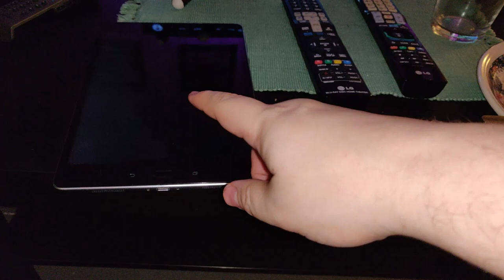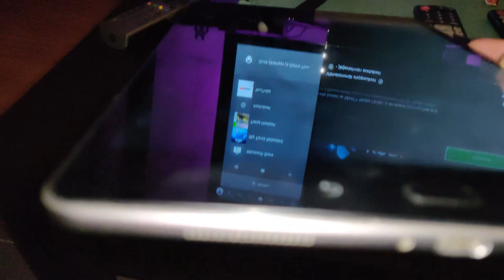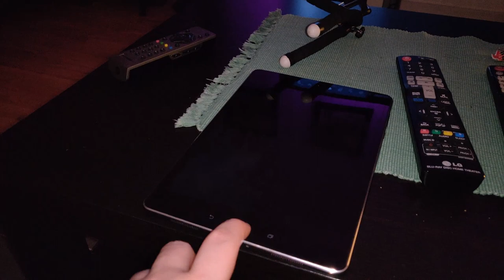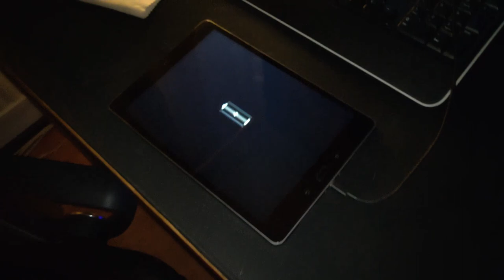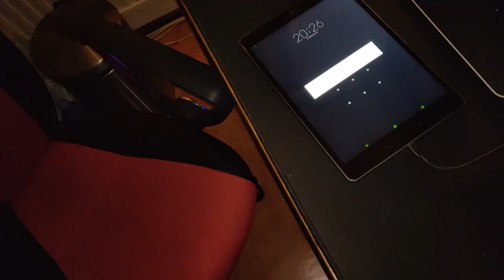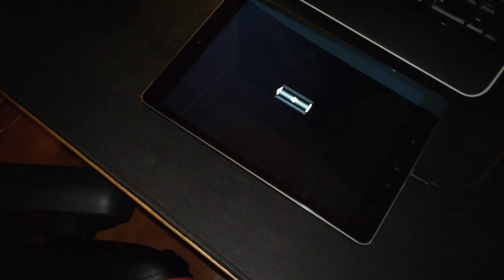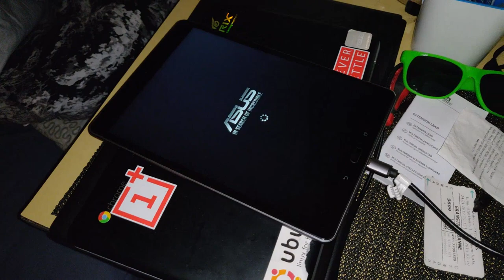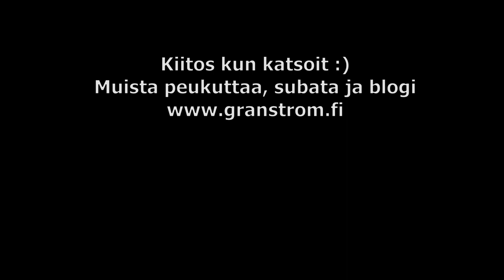Veikö henkiolento tabletista virrat? 👻👻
Yllättäen, kesken kaiken ASUS ZenPad 3S 10 (Z500KL) tabletti sekosi, näyttö vilkkuu pitkän ajan ennen kuin laite sammuu kokonaan.

Tabletin fyysiset painikkeet, virtapainike mukaan luettuna eivät tuottaneet minkäänlaista vastakaikua niitä painellessa. Näyttö vain jatkoi vilkkumistaan.

Lopulta kun laite sammui ilmeisesti kokonaan, vein sen lataukseen. Lataus ei kuitenkaan ensimmäisellä kerralla onnistunut kunnolla joten akku on mitä ilmeisemmin tyhjentynyt täysin, mutta miksi se niin tekisi?

Aavemmaista tilanteesta tekee se että tämä tapahtui kello kolmen ja neljän välissä yöllä, ilmeisesti henkiolennot liikkuvat tuohon aikaan erityisen aktiivisesti ja nuo myös tuppaavat syömään akkulaitteista virrat hyvinkin nopeasti, ehkä tässä oli jotain yliluonnollista tai sitten eriskummallinen virtapiikki akussa, laite ei siis ollut latauksessa.